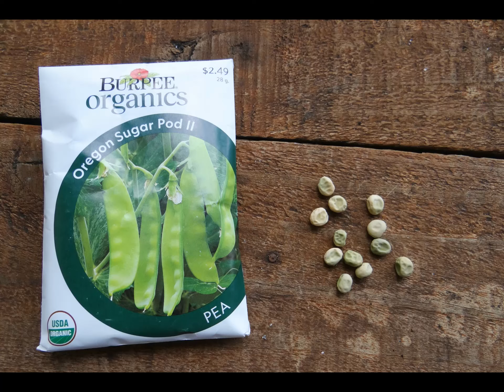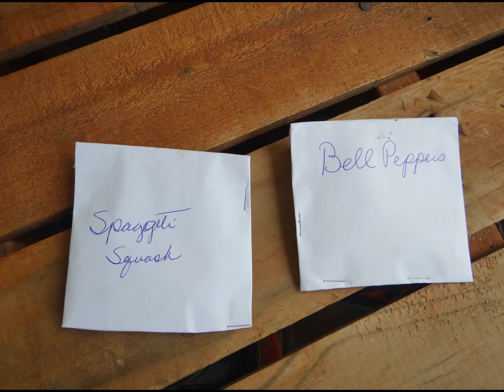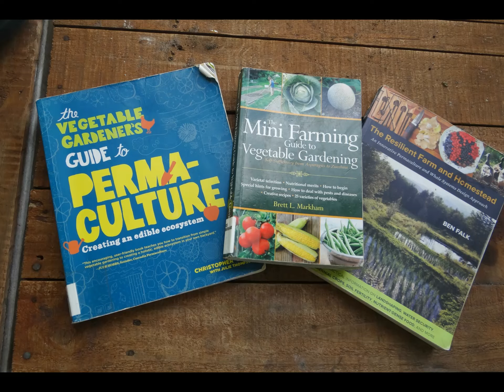What I Learned About Gardening and Self Sufficiency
After years of gardening I admitted I didn't know much about it. What happened after I decided to get serious with gardening and what I learned about self sufficiency.